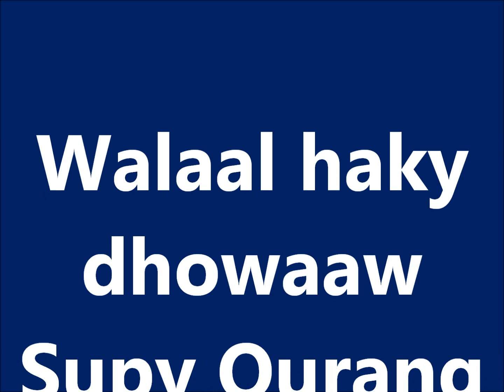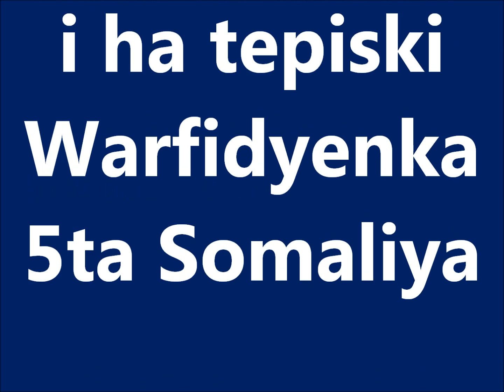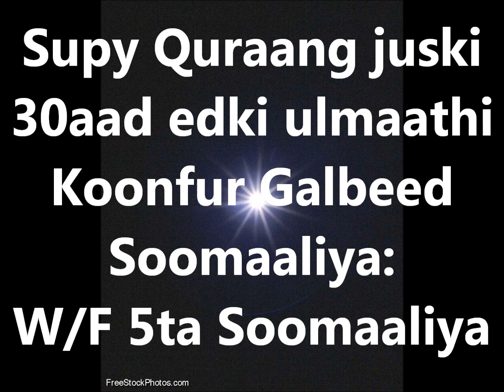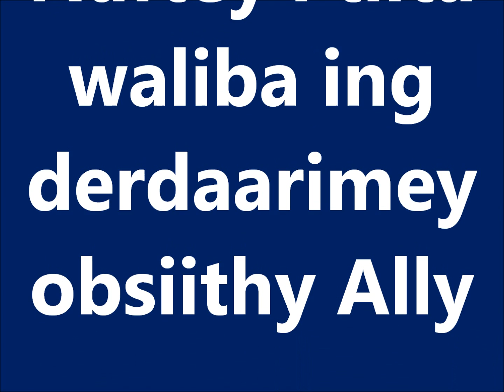Supy Quraang Juski 30:aad: Warfidiyeenka SHantaSoomaaliya.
Supy juski 30:aad: